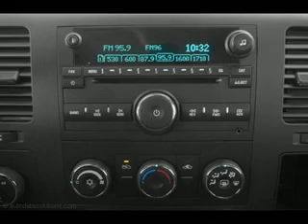Used 2007 Chevrolet Silverado Mesa AZ 85201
Type: used
Year: 2007
Make: Chevrolet
Model: Silverado